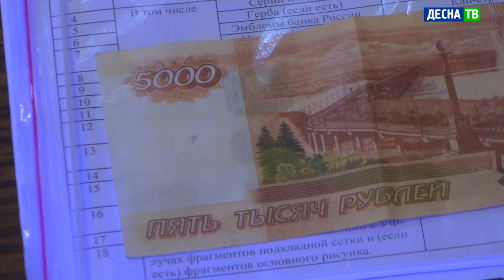Десна-ТВ: В Десногорске задержаны подозреваемые в сбыте фальшивок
Ещё в марте текущего года в магазинах Десногорска было выявлено 3 поддельных купюры номиналом 5 тысяч рублей. Причастных к распространению фальшивок нашли и заключили под стражу.